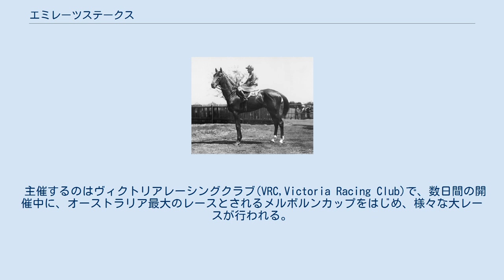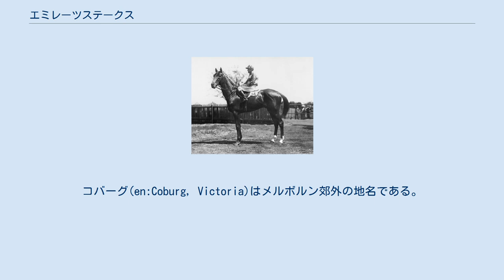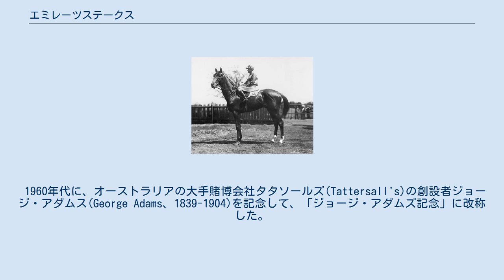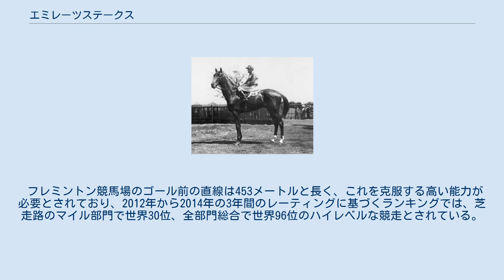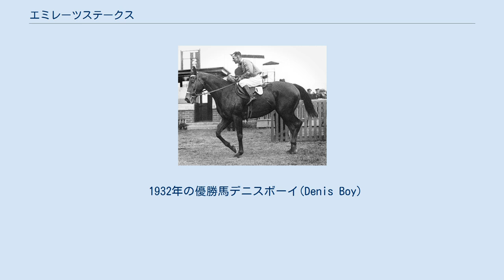エミレーツステークス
カンタラステークス(Cantala Stakes)は、オーストラリアで行われる競馬の競走である。
 2015年に発表された国際競馬統括機関連盟（IFHA）による「世界のトップ100G1レース」では、全カテゴリー総合で96位、距離別カテゴリーでは芝マイル部門の30位にランクされた。
 オーストラリア・ビクトリア州のメルボルンでは春にメルボルンスプリングレーシングカーニバルと呼ばれる一連の競馬開催があり、フレミントン競馬場では毎年11月上旬に「フレミントンスプリングカーニバル開催」が行われる。
 主催するのはヴィクトリアレーシングクラブ(VRC,Victoria Racing Club)で、数日間の開催中に、オーストラリア最大のレースとされるメルボルンカップをはじめ、様々な大レースが行われる。
 3歳以上のサラブレッドによる1600メートルのハンデキャップ競走で、2014年時点ではG1に格付けされており、賞金総額は100万豪ドルである。
 この競走は1881年に創設されたコバーグステークス(Coburg Stakes)を起源とする。
コバーグ(en:Coburg, Victoria)はメルボルン郊外の地名である。
コバーグステークスは1 1/8マイル（約1810メートル）の競走で、しばらくして1マイル（約1609メートル）に短縮になった。
 1919年から約40年間はカンタラステークス(Cantala Stakes)の名称で行われた。
その後も何度も名称が変わっているが、「カンタラステークス」の名前は最も長く使用された名前であり、1998年から「エミレーツステークス」に改称したあとも、しばしば「カンタラステークス」の名称が用いられている。
血統や成績の国際的な共通規格を定める国際セリ名簿基準委員会(ICSC)では2014年時点で「カンタラステークス」と登録されている。
 1960年代に、オーストラリアの大手賭博会社タタソールズ(Tattersall's)の創設者ジョージ・アダムス(George Adams、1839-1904)を記念して、「ジョージ・アダムズ記念」に改称した。
この際にスポンサーとして多額の賞金を提供したことで、ジョージ・アダムズ記念はフレミントンスプリングカーニバルの中でも重要な競走に位置づけられるようになった。
この時期、アクアニタ(Aquanita)、ウェノナガール(Wenona Girl)、ストームクイーン(Storm Queen)、ヴェイン(Vain)といった、オーストラリアの名馬が相次いで勝っており、この競走の黄金期を築いた。
 1980年代半ばからは数年おきに頻繁にスポンサーが変わり、その都度レースの名称も変わっている。
1980年代の終わりには、ジャパンカップで来日して好成績をおさめたベタールースンアップやシャフツベリーアヴェニューがこの競走を勝っているが、当時は「ホンダステークス」という名称だった。
 1998年からは中東系のエミレーツ航空がスポンサーとなり、「エミレーツステークス」の名称で開催された。
同社はフレミントンスプリングカーニバル全体のスポンサーでもあり、開催中の目玉レースであるメルボルンカップも「エミレーツメルボルンカップ」という名称で行われている。
いずれの場合も、興行上はこれらの名称だが、競走成績書や血統書、セリ名簿に記載する際には国際セリ名簿基準委員会に登録された名称を用いることになっており、2014年の場合、そちらでは「カンタラステークス」になっている。
 2016年は再び「カンタラステークス」に名称が変更されたが、翌2017年から2年間は「ケネディマイル」の名称で開催された。
2019年からは「ケネディカンタラ」に名称が変更された。
 フレミントンスプリングカーニバル開催の初日にあたる土曜日を「ヴィクトリアダービーデー」と言っており、カンタラステークスはヴィクトリアダービーデーの目玉競走になっている。
ヴィクトリアレーシングクラブが主催する競馬開催の中ではシーズン終盤のG1であり、オーストラリアでも有数の高額賞金である100万豪ドルを目指し、国内外の一流競走馬が集まってくる。
 フレミントン競馬場のゴール前の直線は453メートルと長く、これを克服する高い能力が必要とされており、2012年から2014年の3年間のレーティングに基づくランキングでは、芝走路のマイル部門で世界30位、全部門総合で世界96位のハイレベルな競走とされている。
シドニーで行われるエプソムハンデキャップ(Ep...